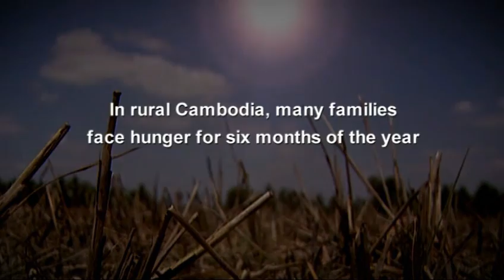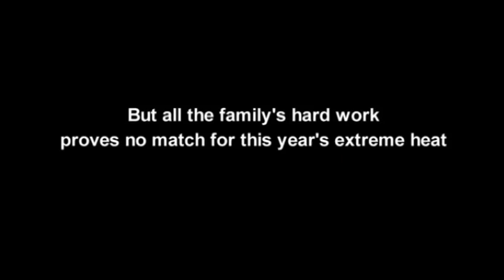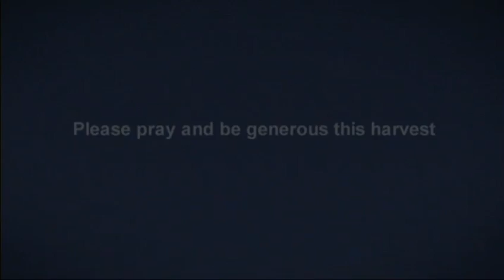One Family: 4 minute film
Life for the Tuch family in Cambodia isnt easy. But thanks to your help Tearfund church partners are working with them to plant hope and grow futures. Watch this one minute trailer then find out more about One family.  And celebrate together with the Tuch family as you share Gods provision this harvest.